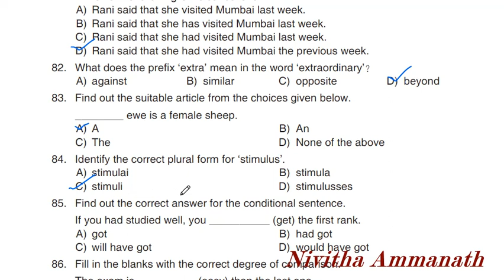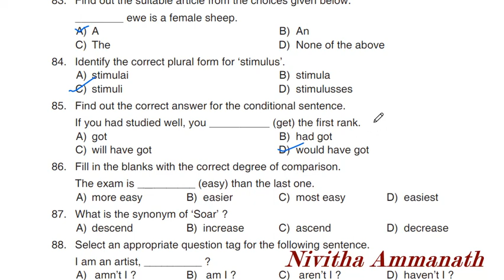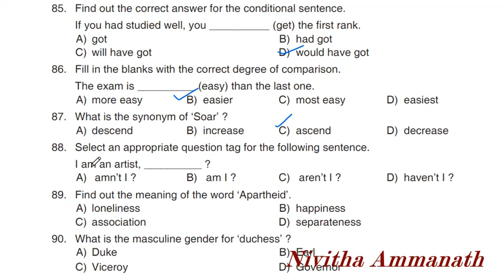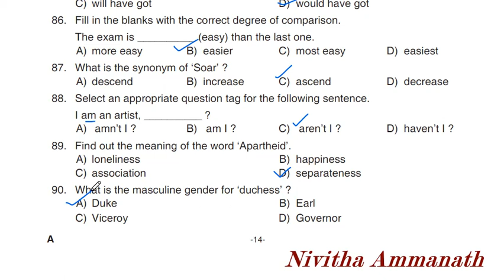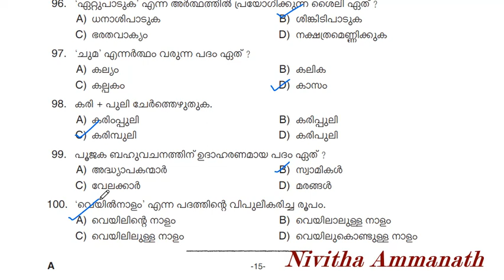English & Malayalam Mock test 29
Medium of Question- Malayalam, English